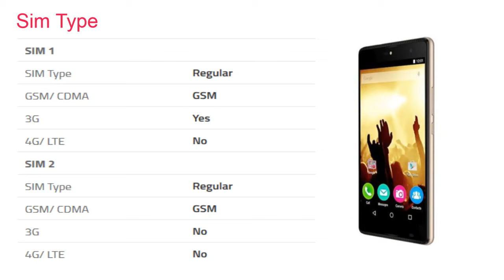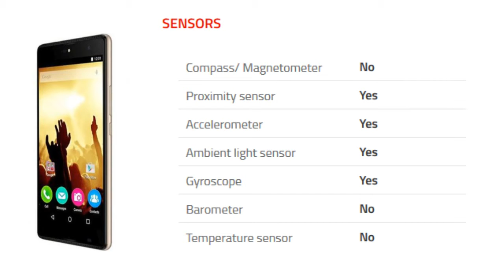Micromax Canvas Fire 5 Mobile Specification [Release in INDIA June 2016]